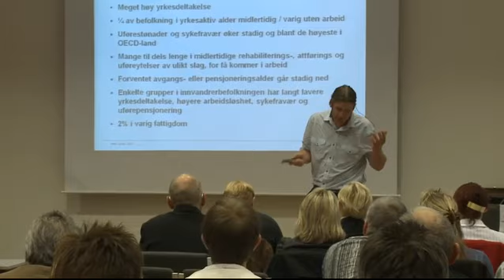Erik Oftedal skryter av FrP